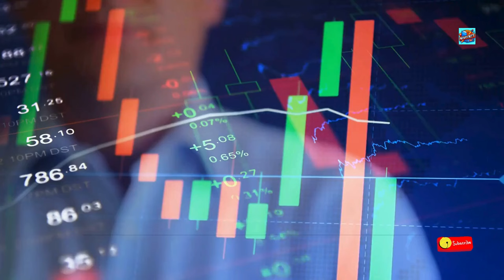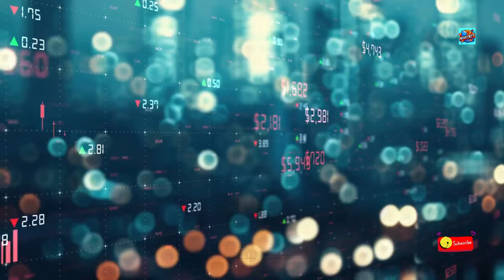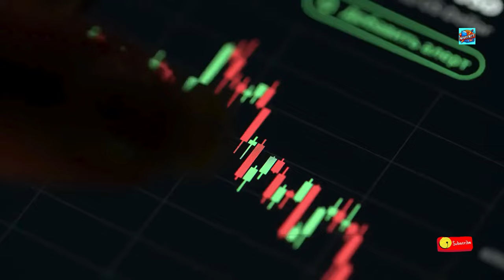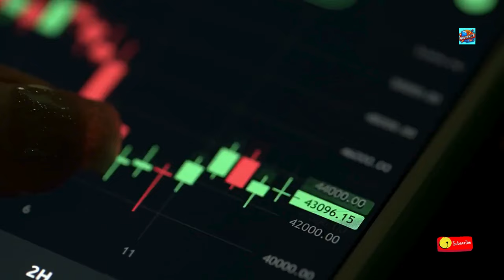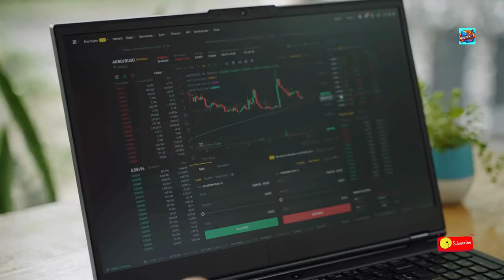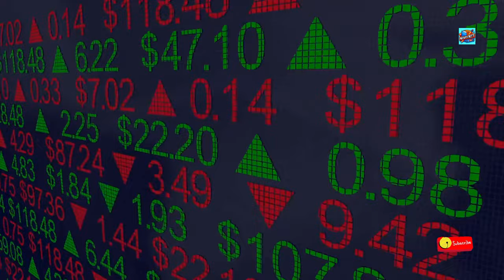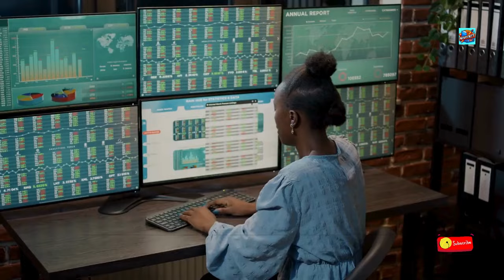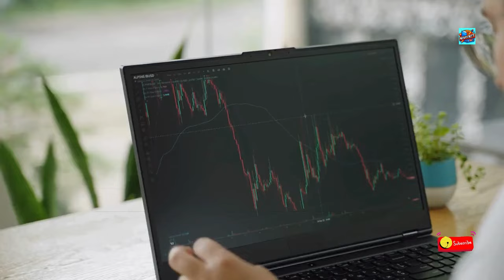Swing Trading: Strategies & Tips to MAXIMIZE PROFITS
In this video, we dive into swing trading-one of the most popular trading strategies for capturing short- to medium-term price movements. Learn the best swing trading strategies, how to select swing trading stocks, and the key principles of risk management and position sizing. Whether you're new to trading or looking to improve your current strategy, we'll guide you through everything from market volatility to liquidity and trend analysis.
We'll also cover important swing trading psychology tips to help you stay disciplined and maximize your profits while minimizing losses. By the end of this video, you'll be ready to implement these strategies and boost your trading game.